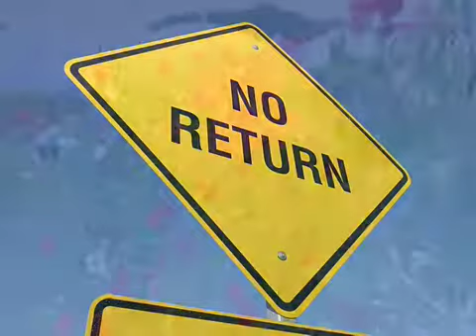Red diamonds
Spring has come.